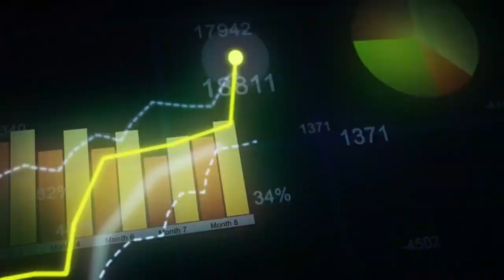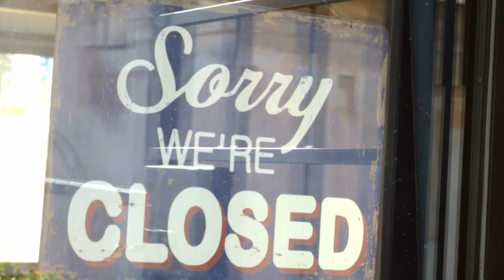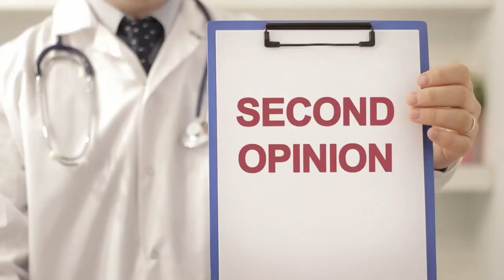Tackling the Baby Boomer Dilemma! (A Rising National Debt Could Spell Disaster for Future Taxes)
Baby boomers are entering a dilemma when it comes to retirement! The pensions once relied on are often 𝐦𝐢𝐬𝐡𝐚𝐧𝐝𝐥𝐞𝐝 or poorly invested, inflation has been 𝗿𝗶𝘀𝗶𝗻𝗴 𝗿𝗮𝗺𝗽𝗮𝗻𝘁𝗹𝘆 over the past couple years, and Social Security’s future looks more 𝒖𝒏𝒄𝒆𝒓𝒕𝒂𝒊𝒏 with each coming year! 😨

In this 23rd episode of 𝙇𝙚𝙩’𝙨 𝙏𝙖𝙡𝙠 𝙎𝙖𝙛𝙚 𝙈𝙤𝙣𝙚𝙮, Len Strickler discusses the documentary, “𝙏𝙝𝙚 𝘽𝙖𝙗𝙮 𝘽𝙤𝙤𝙢𝙚𝙧 𝘿𝙞𝙡𝙚𝙢𝙢𝙖” which showcases these exact problems as well as possible solutions retirees may take to work towards their dream retirements.🌅

His general retirement advice has 6 key pieces he uses to help solve this retirement puzzle:

1️⃣  Get your money safe!

2️⃣  Maximize Social Security 📊

3️⃣  Mitigate risk.

4️⃣  Calculate thoroughly to make sure your money can go the distance! 🏃‍♀️

5️⃣  Form a comprehensive tax strategy!

6️⃣  Get a written legacy plan! 📝

Timestamps are below for your convenience!
𝗧𝗜𝗠𝗘𝗦𝗧𝗔𝗠𝗣𝗦 👇
00:00 INTRO
00:56 The Troubles of Pension Plans
02:32 The Baby Boomer Dilemma
06:34 Explaining a Complimentary Review
09:27 Where to find the Baby Boomer Dilemma
10:55 Social Security’s discomfort
13:26 The three legs of retirement
15:00 The 6 keys of the Retirement puzzle
19:14 Try this Complimentary Review today!
21:18 How to Switch Money to the Tax-Free Bucket
25:07 Tax Strategies for the future!
27:18 OUTRO

𝗛𝗮𝘃𝗲 𝘀𝗽𝗲𝗰𝗶𝗳𝗶𝗰 𝗾𝘂𝗲𝘀𝘁𝗶𝗼𝗻𝘀 you would like to address with Len, Art, or the team at LS Financial Group directly? Book a complimentary visit here 👇

This channel is a publication of LSF Capital LLC, a registered investment adviser that only conducts business in jurisdictions where it is properly registered, or is excluded or exempted from registration requirements. Registration as an investment adviser is not an endorsement of the firm by securities regulators and does not mean the adviser has achieved a specific level of skill or ability. The firm is not engaged in the practice of law or accounting.

The information presented is believed to be current. It should not be viewed as personalized investment advice. All expressions of opinion reflect the judgment of the authors on the date of publication and may change in response to market conditions. You should consult with a professional adviser before implementing any strategies discussed. Content should not be viewed as an offer to buy or sell any of the securities mentioned, or as legal or tax advice. You should always consult an attorney or tax professional regarding your specific legal or tax situation.

Hyperlinks on this channel are provided as a convenience. We cannot be held responsible for information, services, or products found on websites linked to ours.

Different types of investments involve higher and lower levels of risk. There is no guarantee that a specific investment or strategy will be suitable or profitable for an investor’s portfolio. There are no assurances that a portfolio will match or exceed specific benchmarks.

Annuity and life insurance guarantees are subject to the claims-paying ability of the issuing insurance company. If you withdraw money from or surrender your contract within a certain time after investing, the insurance company may assess a surrender charge. Withdrawals may be subject to tax penalties and income taxes. Persons selling annuities and other insurance products receive compensation for these transactions. These commissions are separate and distinct from fees charged for advisory services. Insurance products also contain additional fees and expenses.

Social Security rules and regulations are subject to change at any time. Always consult with your local Social Security office before acting upon any information provided herein.